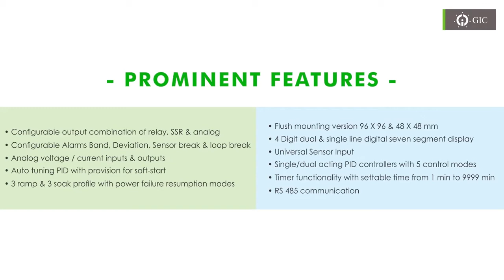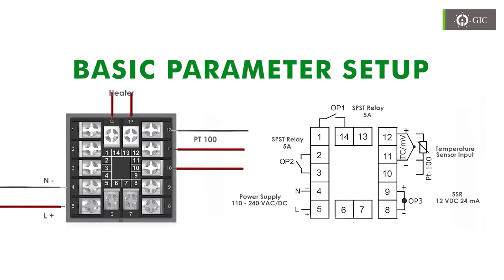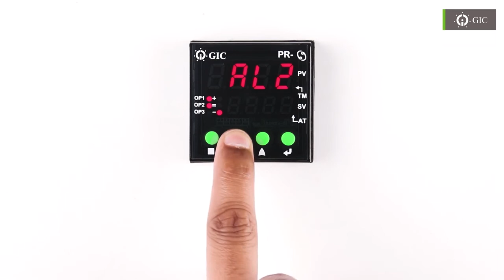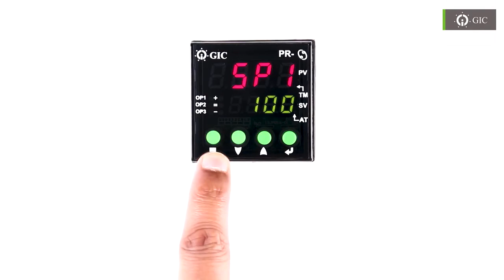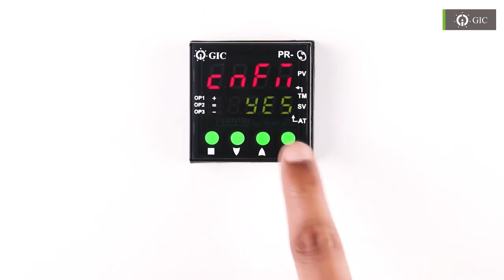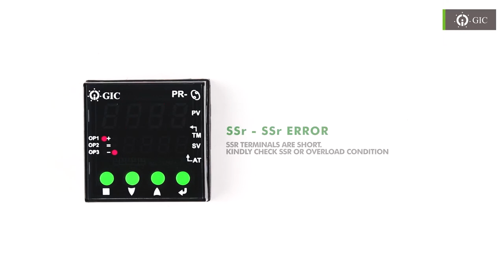GIC Learning Hub | PID Temperature Controller PR69 | Basic Programming (Hindi)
A comprehensive tutorial on basic programming of PR69 PID Temperature Controller in Hindi from GIC.
The model used in the video: 151A12B Series: Advanced PID Temperature Controller Series PR69

Timestamps:
Programming Example - 01:04
Basic Parameter Setup - 01:23
First Step 1 (Input Sensor) - 01:38
Step 2 (Set Point) - 02:12
Step 3 (Output Setting) - 02:50
Final Step 4 (Auto Tuning) - 03:31
Shortcut Key for Set Point Change - 04:35
Factory Reset: 04:52
Error messages for Troubleshooting - 05:18

Welcome to the GIC Learning Hub series! In this episode, we bring you an in-depth guide to the PID Temperature Controller PR69. Designed to ensure precise temperature control in various applications, the PID Temperature Controller PR69 is a powerful and versatile device.

Join us in this Hindi tutorial as we explore the fundamentals of PID temperature control and how the PID Temperature Controller PR69 simplifies the process. Learn about the key features of this digital temperature controller and its advanced PID control algorithm, enabling you to achieve optimal temperature regulation with accuracy and efficiency.

Our expert instructors will walk you through the basics of PID control, explaining the significance of proportional, integral, and derivative parameters. Discover how to program and fine-tune the PID controller parameters to suit your specific temperature control requirements.

With practical examples and step-by-step instructions, we'll demonstrate the programming and operation of the PID Temperature Controller PR69. Gain insights into its advanced functionalities, such as auto-tuning, alarms, and user-friendly interface, empowering you to maximize its potential in your applications.

Whether you're an engineer, technician, or avid learner, this tutorial is designed to equip you with the knowledge and skills to effectively utilize the PID Temperature Controller PR69. Stay ahead of temperature control challenges with GIC's trusted solutions.